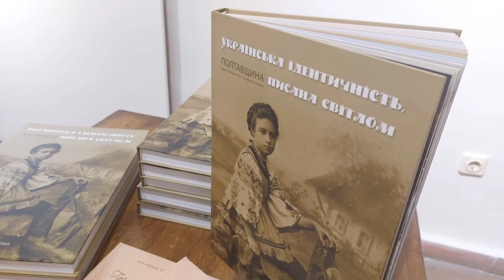«Традиції Полтавщини: живі образи» (17.3.23)